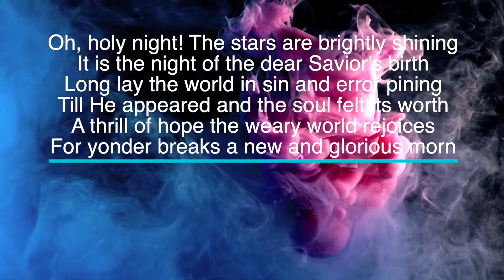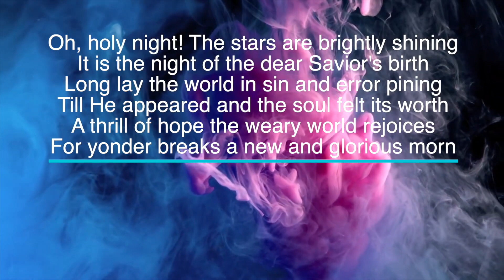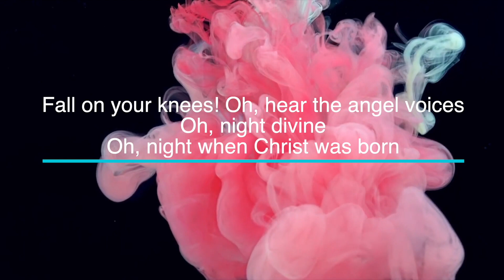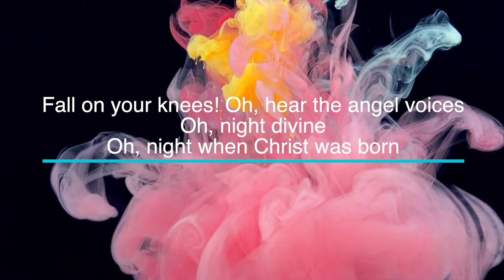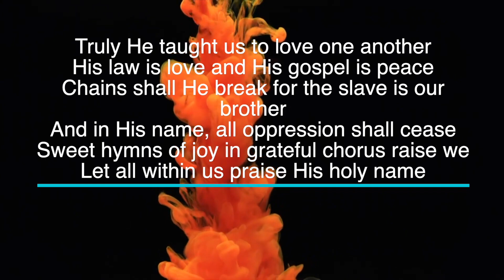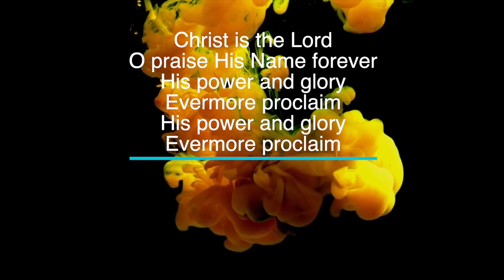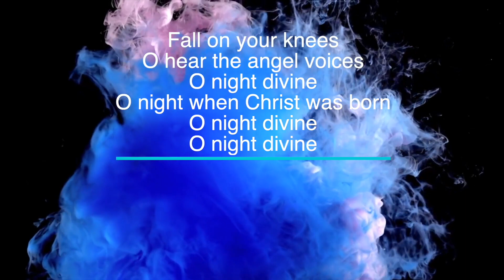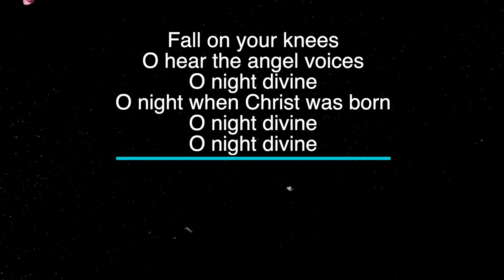O Holy Night by Hillsong - Key of G - Karaoke - Minus One with LYRICS - Electric Piano Cover